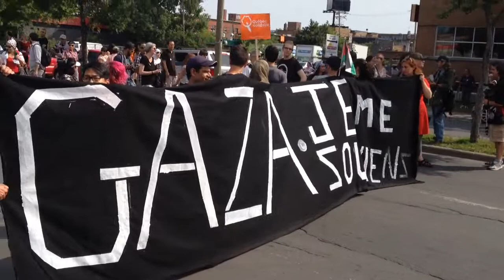March in Montréal against the bombings & attacks on the people of Gaza & Palestine (July 19th)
March in Montréal against the bombings & attacks on the people of Gaza and in Solidarity with Palestine and with all Palestinians on Saturday July 19th, 2014.